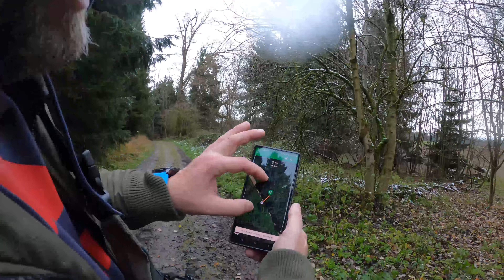Geocaching Vlog 37 Die Neuravensburgtour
Hallo Geocachingfreunde,
schönes Wetter heißt raus und Dosen jagen.
Heute waren wir in Neuravensburg untwerwegs..
Vorsicht Spoiler.
Diesmal habe ich echt coole Caches gefunden,dabei war der  Cache ;-)))) coole Idee,tolle Umsetzung...
Danke fürs verstecken...
coole Dosen...coole Verstecke...coole Orte...
wenn ihr mehr sehen wollt...folgt mir einfach...
lg Misterguido

Musik zum Film:
*Die Musik nutze ich von InAudio Sound!
No Cobyright Musik
Videos nutzen!